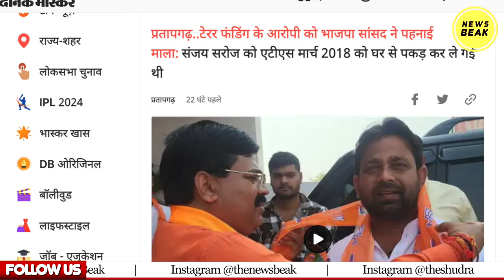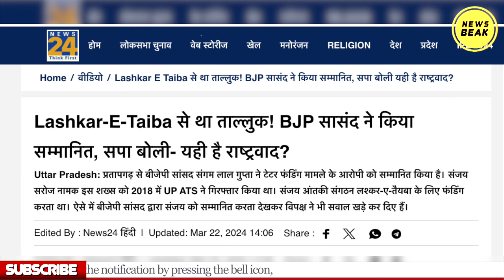लश्कर के ‘आतंकी’ को BJP ने लगाया गले ! Modi की देशभक्त पार्टी की देशभक्ति देखिए !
UPI - newsbeak@yesbank